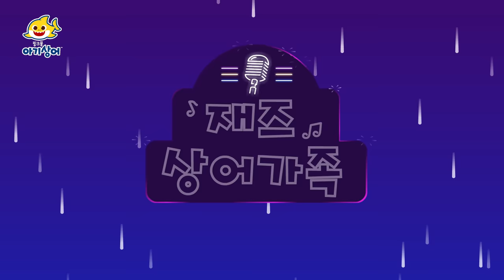BEST - 아이에게 ❤️ 아기상어 인기 동요 | 뚜루루뚜루 | 상어가족 인기 동요 모음집 | 핑크퐁! 아기상어 올리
00:00:00 아기상어와 함께 불러요!
00:00:06 아이에게
00:04:12 경찰아저씨가 다쳤어요!
00:13:09 아기상어 정글 탐험
00:16:14 아기상어 체조
00:17:40 아기상어의 풍성한 저녁식사
00:19:54 도둑 상어가족 숨바꼭질
00:29:47 재즈 상어가족
00:32:54 아기상어 목욕시간 숨바꼭질
00:42:37 한겨울의 아기상어
00:45:41 아기상어 (레고)
00:47:14 명탐정 아기상어
00:50:09 삐거덕 뼈가 부러졌어요
00:59:11 화려한 도시의 아기상어